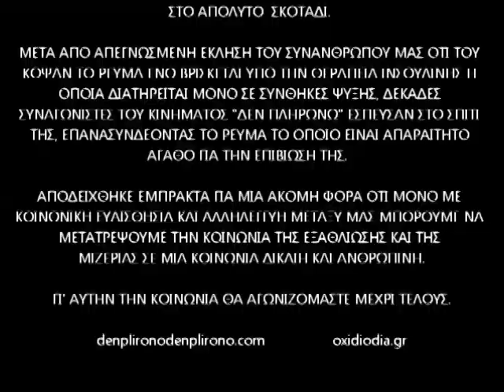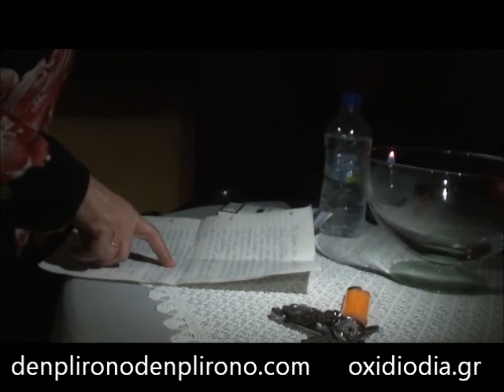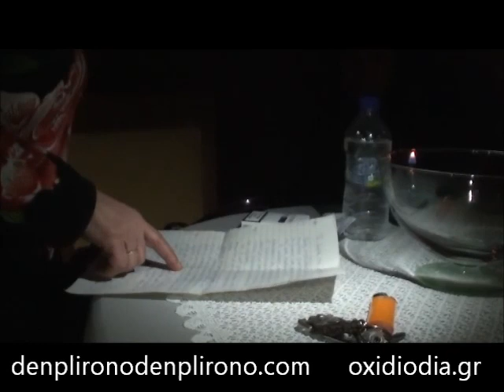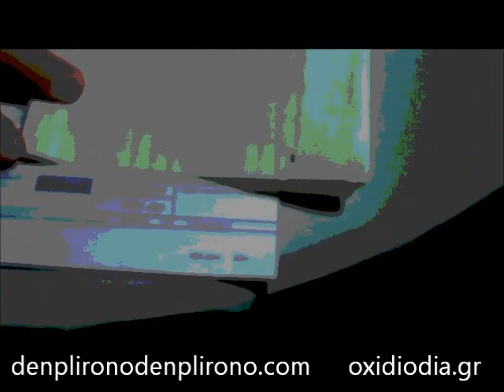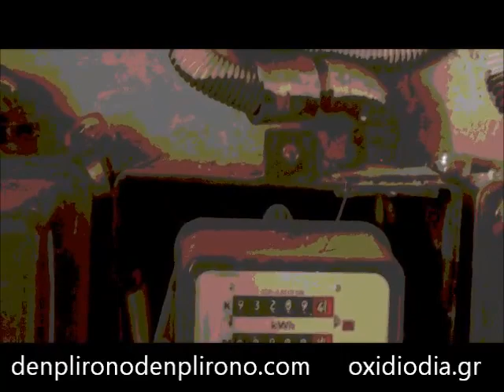ΚΟΨΙΜΟ ΡΕΥΜΑΤΟΣ ΣΕ ΔΙΑΒΗΤΙΚΗ ΓΥΝΑΙΚΑ-ΔΕΝ ΠΛΗΡΩΝΩ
Η λεηλασία που υφίσταται η ζωή μας από τις μαριοννέτες του συστήματος βύθισαν μια συμπολίτισσα μας στην απόγνωση και στο απόλυτο σκοτάδι.
Μετά από απεγνωσμένη έκληση του συνανθώπου μας ότι του κόψαν το ρεύμα ενώ βρίσκεται υπό υην θεραπεία ινσουλίνης, η οποία διατηρείται μόνο σε συνθήκες ψύξης, δεκάδες συναγωνιστές του ΚΙΝΗΜΑΤΟΣ ΔΕΝ ΠΛΗΡΩΝΩ  έσπευσαν στο σπίτι της, επανασυνδέοντας το ρεύμα το οποίο είναι απαραίτητο αγαθό για την επιβίωσή της. Αποδείχθηκε έμπρακτα για ακόμη μια φορά ότι μόνο με κοινωνική ευαισθησία και αλληλεγγύη μεταξύ μας μπορούμε να μετατρέψουμε την κοινωνία της εξαθλίωσης και της μιζέριας σε μιά κοινωνία δίκαιη και ανθρώπινη.
Γι΄αυτή την κοινωνία θα αγωνιζόμαστε μέχρι να το πετύχουμε.